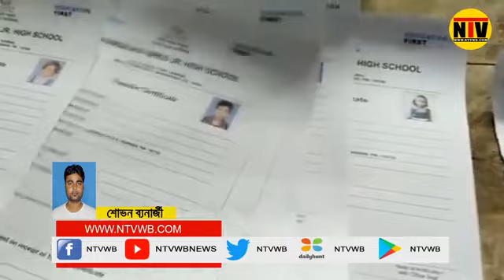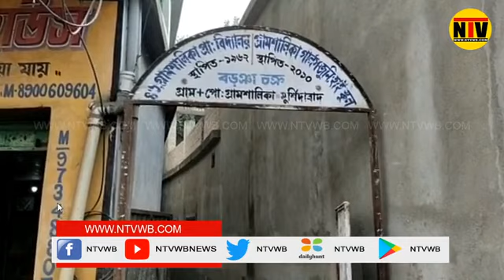স্কুলের দুই শিক্ষিকা ট্রান্সফার নিয়ে অনত্র চলে যাওয়ায় বন্ধ হতে চলেছে একটি জুনিয়র গার্লস হাই স্কুল